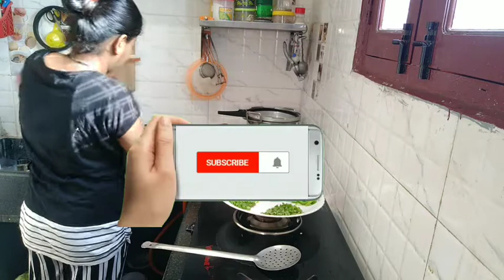ಬೆಳಿಗ್ಗೆ ತಿಂಡಿಗೆ ಹಾಗೂ ಮಧ್ಯಾಹ್ನ ಲಂಚ್ ಬಾಕ್ಸ್ ಗೆ ಸ್ಪೈಸಿಯಾಗಿ ಮಸಾಲಾ ಪಾಸ್ತಾನ ಒಮ್ಮೆ ಈ ರೀತಿಯಾಗಿ ಮಾಡಿ ನೋಡಿ.